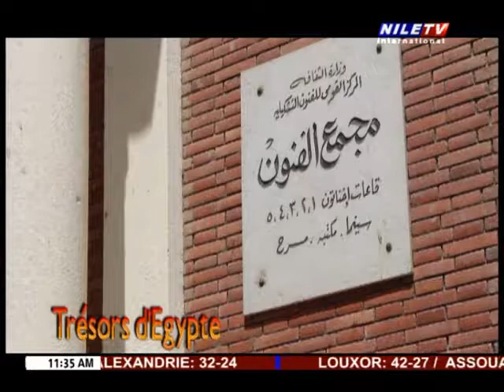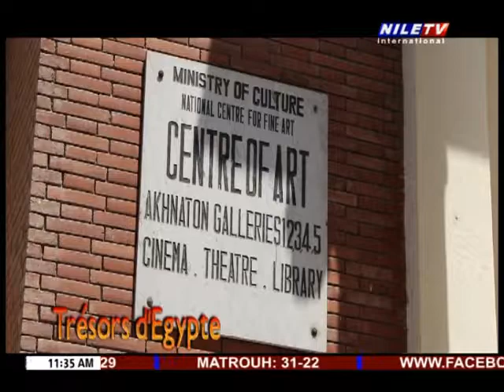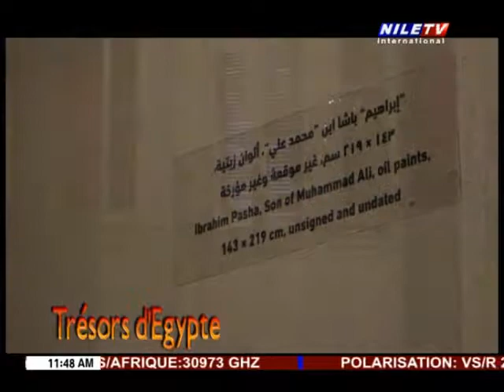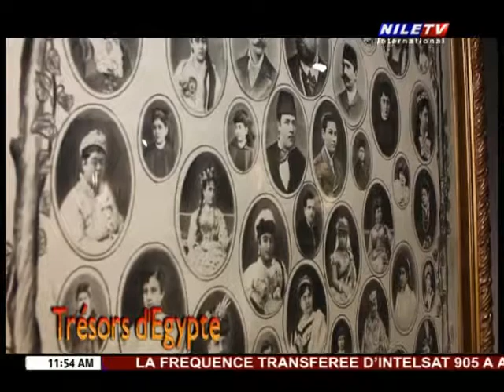Tresors dEgypte 16 08 2019